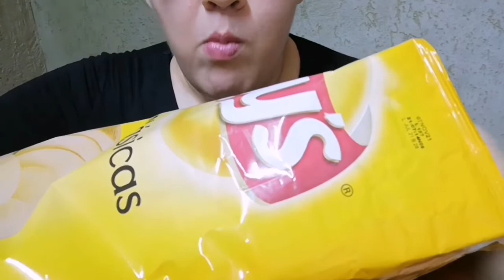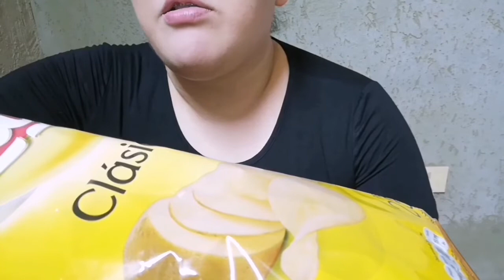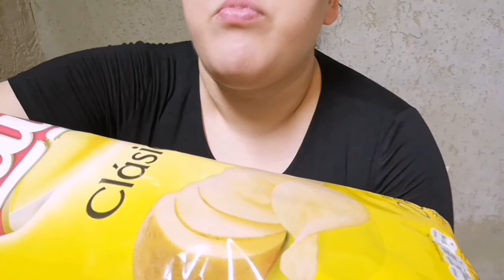ASMR Mukbang - No talking - Papas fritas Lays - Lays fries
Hello everybody, today I am enjoying a bag of lays, i hope you will enjoy it too, bom appetit ;-)

Hola a todos, hoy estoy disfrutando de una bolsas de papas fritas lays, espero que también lo disfruten, bom appetit ;-)